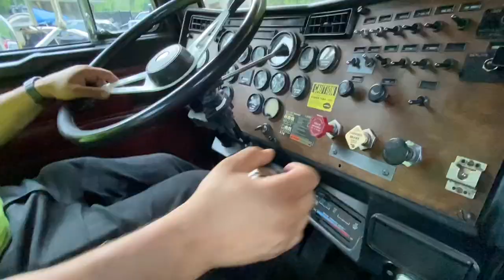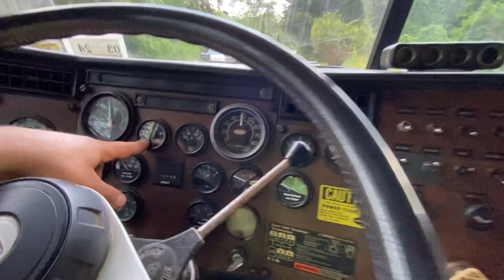89 Peterbilt 379 Tow Truck - Driving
Big cam Cummins, 18 speed Eaton Fuller